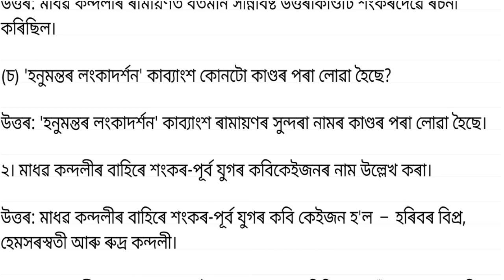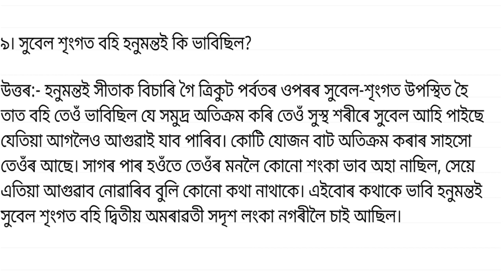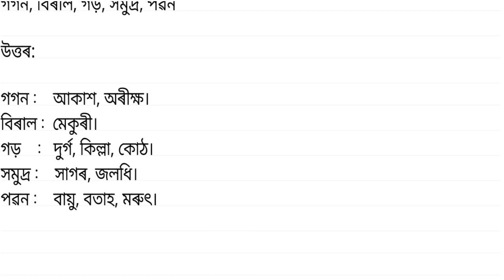Class 9 Assamese Chapter 13 Question Answer | Assamese Medium | Book Questions And Answers | Vlog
Gyan Hive YouTube channel presenting here class 9 Assamese Chapter "হনুমন্তৰ লংকা দৰ্শন" question answer in Assamese medium. Dear students in this video I have explained your class 9 Assamese Lesson  13 question answer in assamese language for assamese medium students. This video class is specially designed for class IX Assamese Medium students. Hope this Youtube video class will help you.

👉 Class: 9
👉 Subject: Assamese
👉 Medium: Assamese
👉 Lesson: হনুমন্তৰ লংকা দৰ্শন